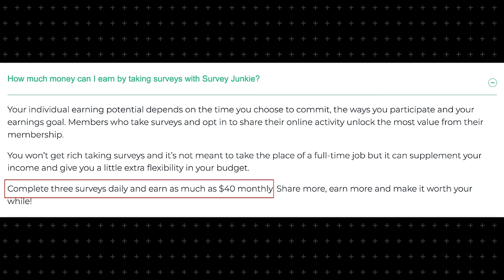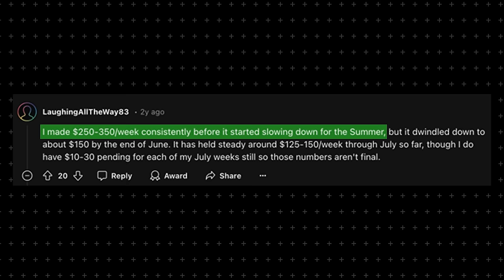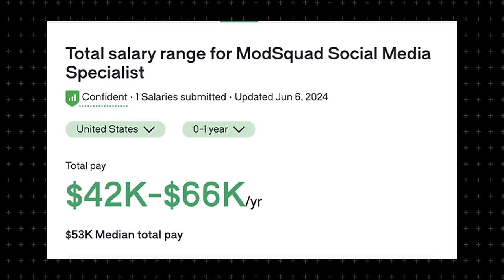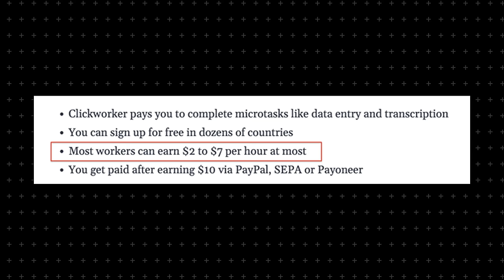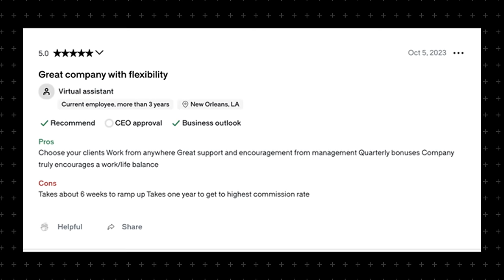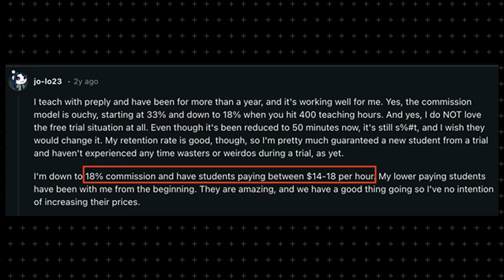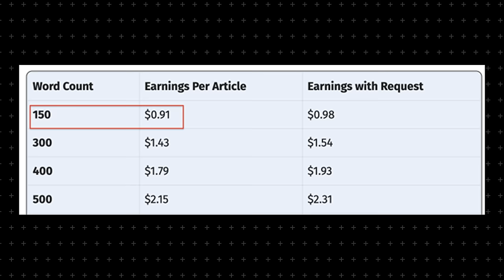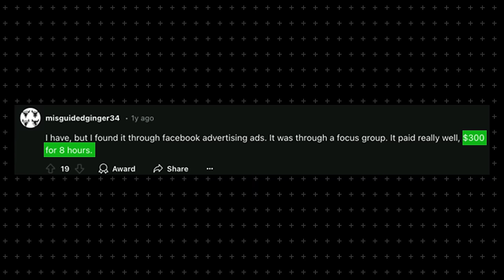10 Work From Home Jobs That Don't Require A Resume Or Interview